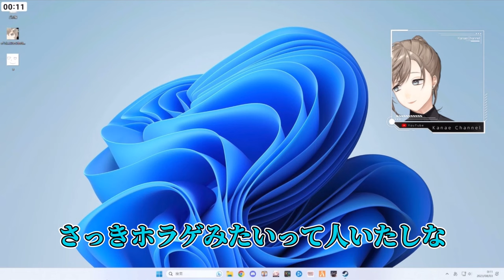叶が原神をやらない理由【にじさんじ/叶/切り抜き】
【元配信】